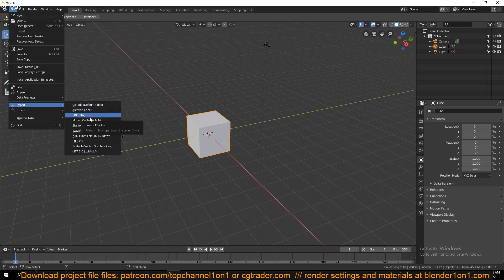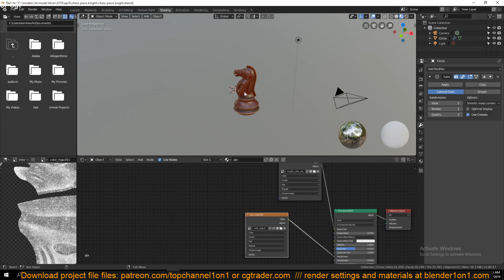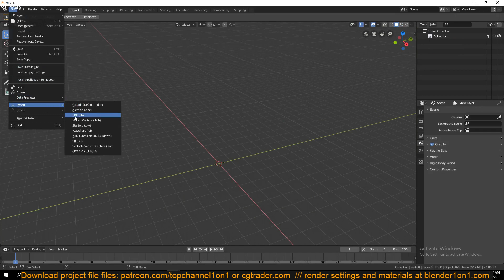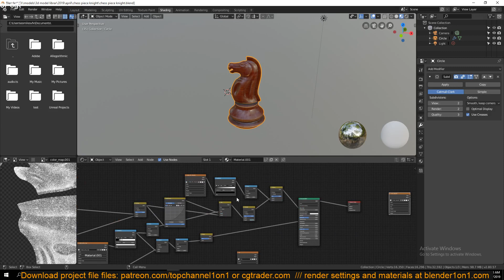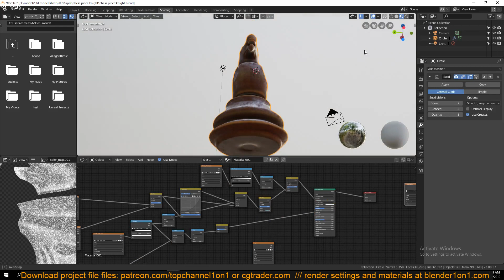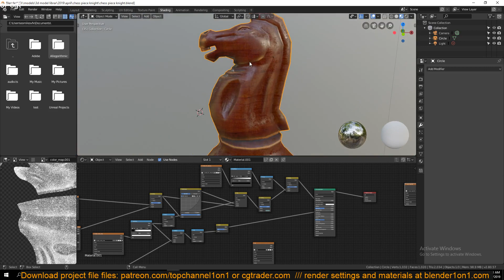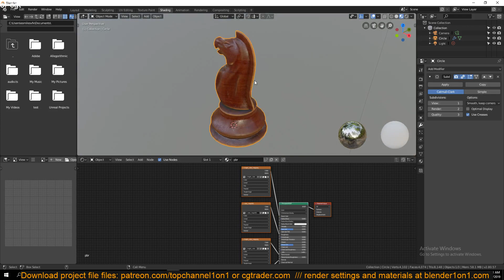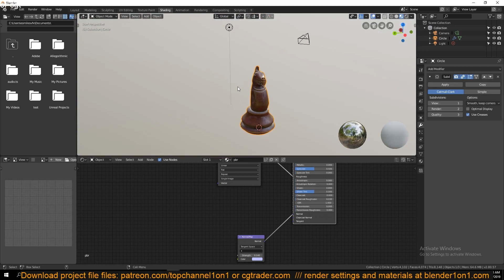how to import different file formats into blender 2 8